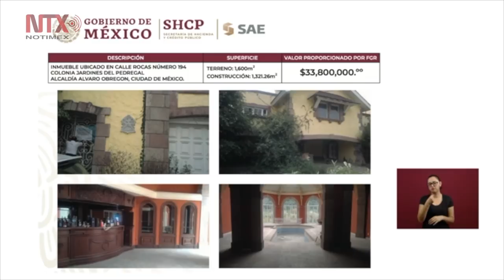AMLO crea el Instituto para Devolverle al Pueblo lo Robado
El presidente informó que la Ley de Austeridad tendrá bajo control los fondos y fideicomisos existentes